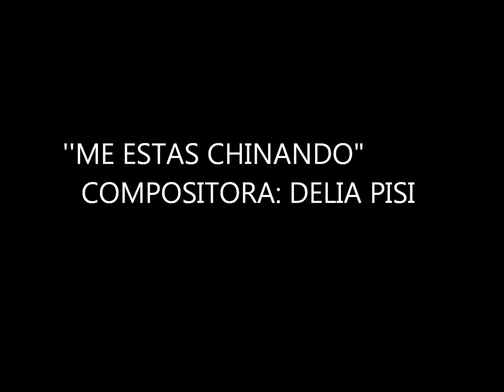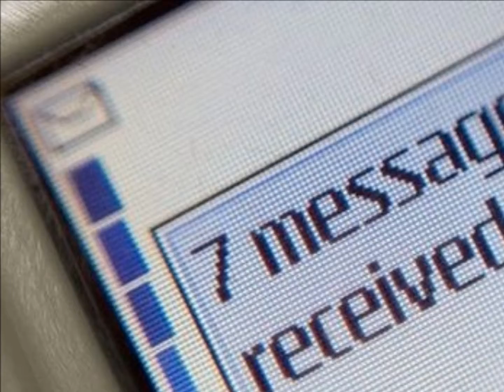IVAN TOSTADO. ME ESTAS CHINANDO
AUTORA, DELIA PISI.
INEDITO, COPYRIGHT USA